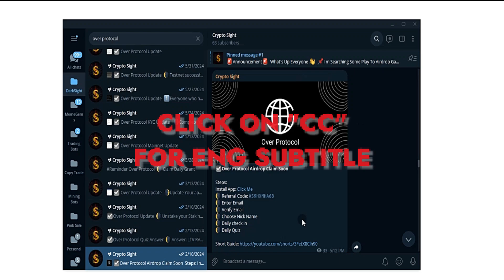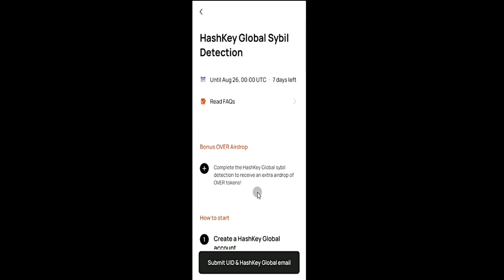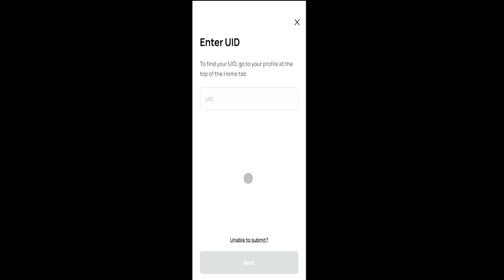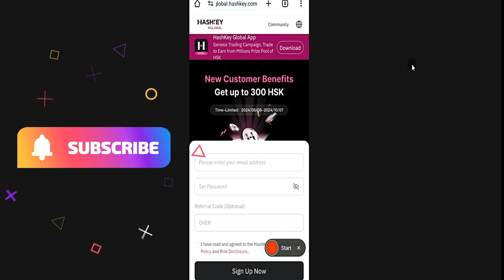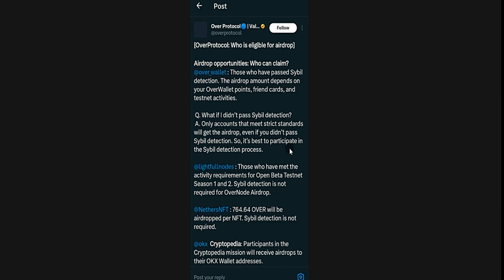Over Wallet KYC Update | Over Protocol KYC In Pakistan | Crypto Sight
OverNode is the most comprehensive blockchain node.
Run the network, embark on the journey, and earn Over.
OverProtocol takes on the challenge of high resource requirements in the blockchain space with innovative solutions. Extensive data accumulation and resource-intensive demands have historically led to issues of centralization, excluding everyday users. To counter this, OverProtocol introduces a data hierarchy and leverages Ethanos technology for efficient data partitioning between layers. This approach dramatically reduces the network's resource demands, resulting in a blockchain system with a limited state size—up to 20 times lighter than conventional methods. As a result, OverProtocol becomes far more accessible to users with varying hardware capabilities.